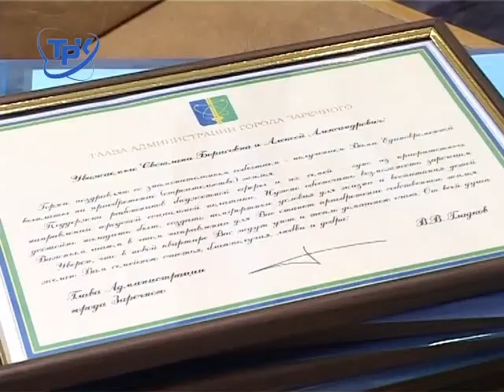Получили социальную поддержку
Светлана Храмкина, её супруг и двое детей ютятся в одной комнате. Здесь и общая спальная, и игровая для трёхлетней Маши, и ученическое место для первоклассника Владислава. Вчетвером уместиться в однокомнатной квартире сложно. Тем более дети растут, совсем скоро каждому из них понадобится отдельная комната. Купить новое, прсоторное жильё на свои средства Храмкины не могут. Зарплат пожарного и учителя не хватает.